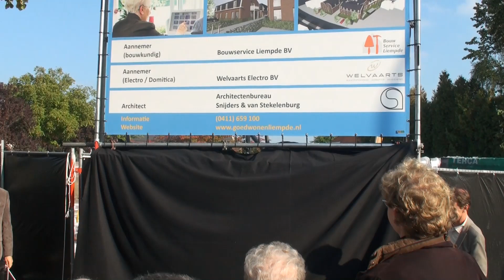Officiële start bouw Witte School Liempde op 30 sept 2013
Na vele jaren van oponthoud is maandag aan het eind van middag in Liempde het bouwplan Witte School officieel van start gegaan.

Voorzitter Jan Vorstenbosch van Goed Wonen Liempde en wethouder Peter van de Wiel onthulden daarbij het bouwbord. Overigens is een aantal weken geleden het grondwerk al begonnen. (bron Brabants Dagblad)
30 september 2013